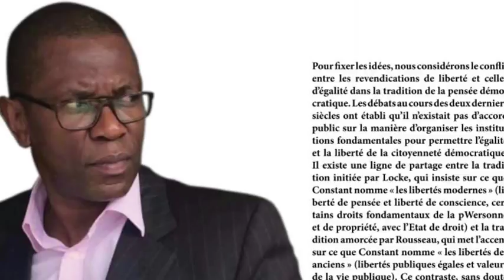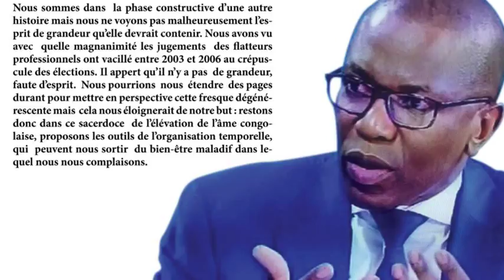01 La Culture Congolaise est-elle vraiment Morte? Guillaume MANJOLO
Interaction de Jérémie KITORI & Guillaume Manjolo 2017